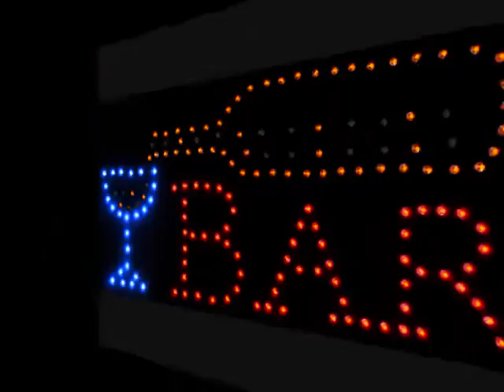Ballermann Himmel auf Erden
Hier mein Mallesong für 2015